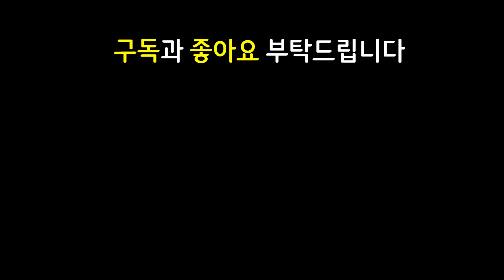롤체 전시즌 & 전유닛 통틀어서 역사상 가장 높은 공격력입니다! 미친 상향 패치로 괴물이 된 진의 정신나간 데미지 ㄷㄷㄷ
쉽고 빠르게 실전 플레이 영상으로 알아보는 롤토체스 신규 추가 시즌4 Set4 운명 Fates 선택받은자 선받자

10.24 패치 이후 최신 메타 역대급 레전드 최강 최강자 종결자 끝판왕 천상계 최상위 랭커 1티어 꿀덱 1티어덱 사기 조합 빌드업 운영법 완벽 분석 기초 기본 정리 공략 강의 초보자 뉴비 가이드

4명사수 4황혼 3광신도 2신비술사 2선봉대 명사수 황혼 광신도 신비술사 선봉대 질리언 진 카시오페아 리븐 아트록스

리메이크진 무대진 데켑진 거학진 거결리븐 루덴카시 명사수선받자 베인선받자

3성 X / 거학 무대 데켑 진 / 태불망 얼심 거결 리븐 / 워모그 침묵의장막 침묵의 장막 침장 아트록스 / 루덴 카시

Rush 8 러쉬8 러쉬 8 Rush8 러쉬에잇 패스트8렙 패스트 레벨업